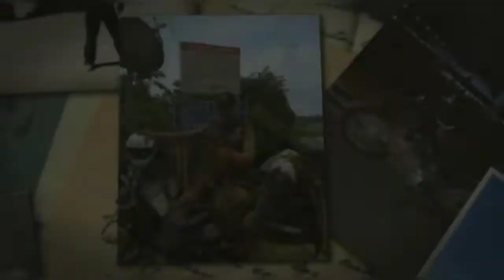Terça feira de Carnaval, o que fazer?